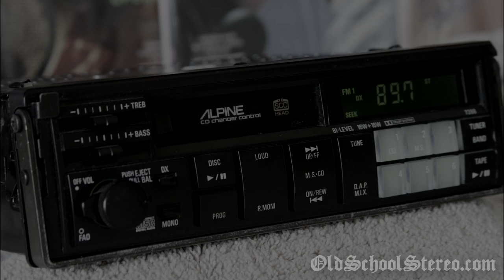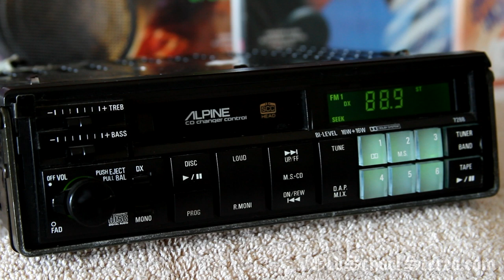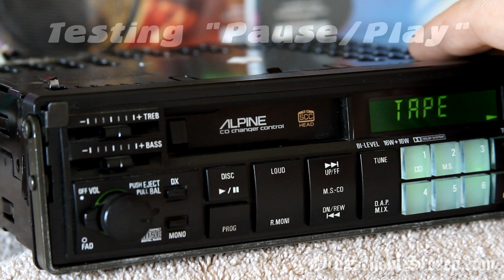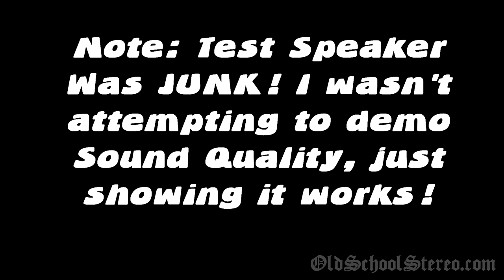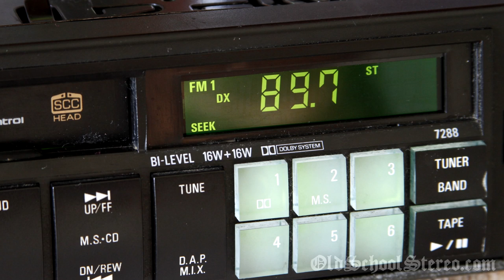Vintage Old School Alpine 7288 Pull Out Cassette Radio CD Changer Controller - 1080P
Wow, a true survivor! This unit was available in 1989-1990 for $500 MSRP. A very expensive head unit at the time as with most Alpine head units. The 7288 had built-in CD changer controls for the 5959/5952 CD Changers as well as four pre-amp RCA outputs. The unit also had a built-in amp if you were just replacing a stock head unit and didn't need external amplification.

The 7288 embodies Alpine's classic "clicklet" buttons and design. Many of you have probably never seen a pull-out cassette radio, so I decided to show how it works! Although the 7288 wasn't Alpine's top of the line cassette player at the time (think 7289/7390), is is still an ultra-rare find in this condition and should help us appreciate the ease of CD's and iPods today!